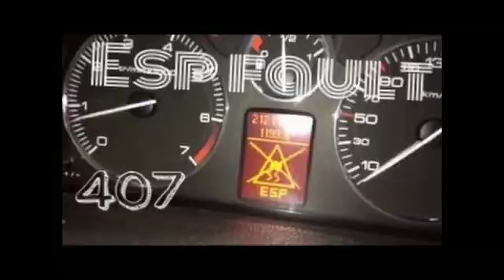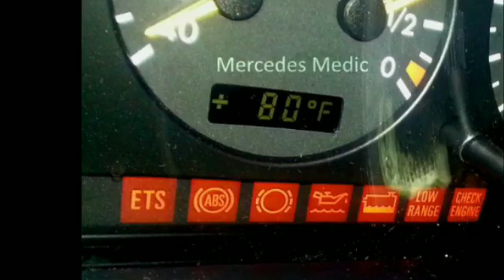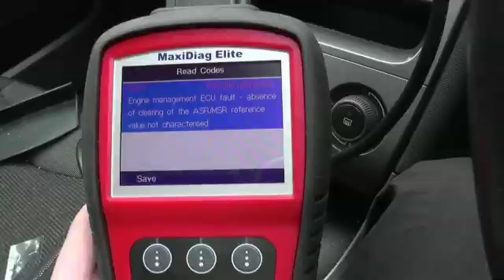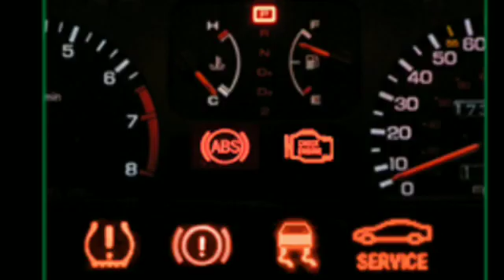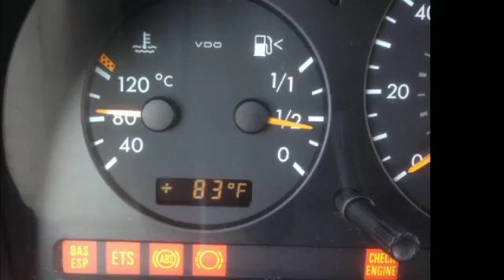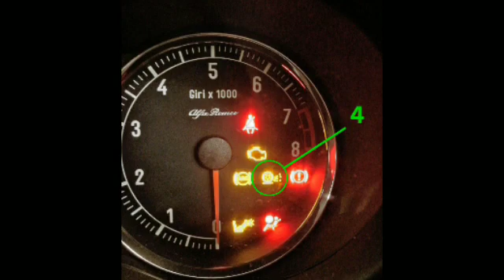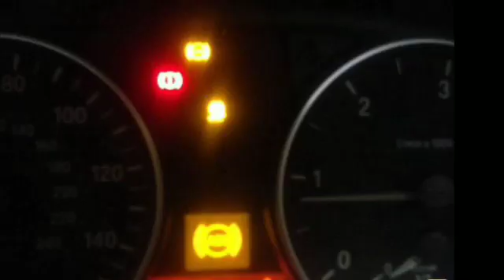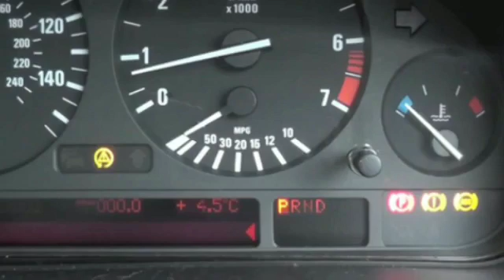car brakes locked up Abs problem anti lock (system) brake breakdown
rubber kidstv abs The ABS light in your car brakes locked up dashboard serves important purposes. It also comes on when you run your vehicle and there is also a problem with the anti-lock braking system. At times, the ABS light also comes on and warns you of a fault in the braking system. So what should the ABS fault lamp light up? What to do if the ABS warning light does not go off in the car? What is ABS Light?
The ABS warning light on your vehicle is a warning light connected to the anti-lock braking system. Although these lights are usually amber, they can also be yellow, orange and sometimes red in some cases.

The anti-lock brake system is responsible for braking in special situations and is activated when the wheels are in danger of being locked. The ABS system helps to reduce the stopping distance while at the same time keeping the vehicle in check, preventing accidents.

If there are any problems that might prevent your ABS system from performing these functions, the ABS signal light will come on. Some problems cause the light to light temporarily, while for some serious faults, the ABS warning light remains on.

Why does the ABS Warning Light illuminate?
The two main causes of the ABS light are to test the bulb light or warn the driver that a type of malfunction occurs in the anti-lock brake system. The main causes of the ABS warning light are as follows; Standard bulb control
Incorrect control unit
Problem speed sensor or connection problems
Bulb failure
Solenoid failure
Reduced brake fluid What to do if the ABS Light is On?
The best solution is to act according to the situation because there will be many reasons why the signal light is lit. For example, if the ABS warning light comes on when you start your vehicle and then goes out, you do not need to do anything. This is standard bulb control and indicates that the light is working smoothly.

If the ABS light or any other warning lights are not lit when you start your vehicle for the first time, you should check your bulbs. Damaged bulbs need to be replaced urgently because they reduce your chances of noticing ABS or any other fault.

If the ABS warning light comes on while driving, this indicates that a malfunction has been detected in the system. In such a case, you should have your vehicle serviced and checked as soon as possible.

Does the ABS Light Drive a Car?
If the ABS warning light comes on while driving, the most important thing to remember will be your attention. At this point, you should definitely not panic. In most cases, it is no problem to continue driving even when the light is reflected. If the brake pedal is running, you can continue driving without the ABS, and then you can go to the workshop and have ABS control.

Of course, the burning of the ABS light may pose a danger in some exceptions. For example, if the normal brake warning light comes on, you must stop the vehicle and prevent more serious problems. brake breakdown